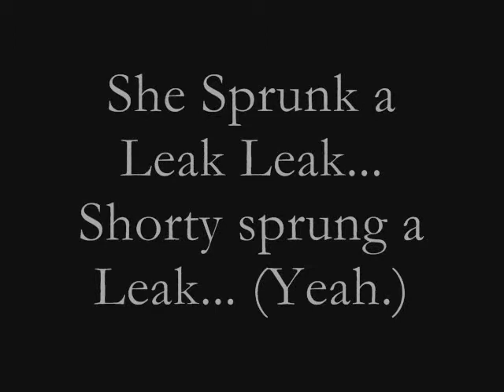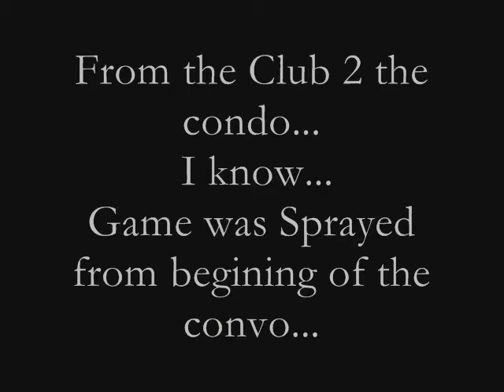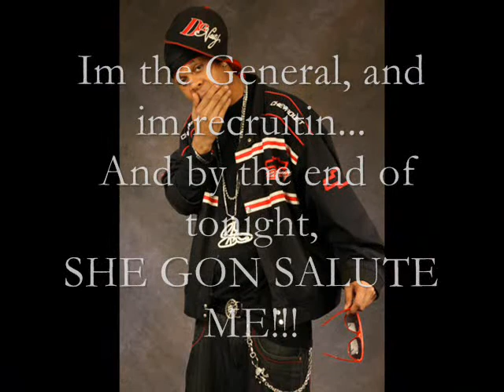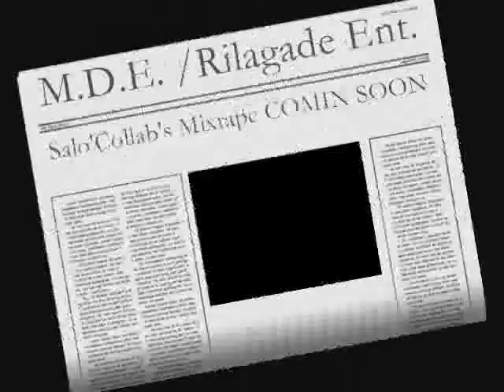Sprung a leak